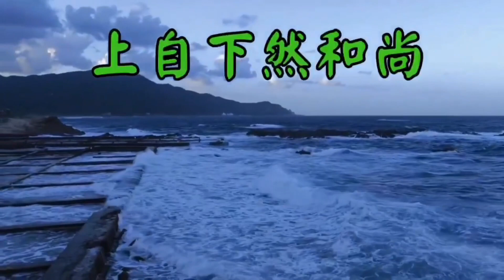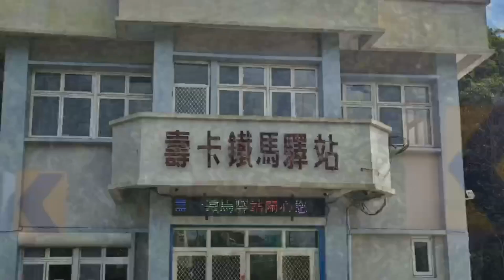行腳日誌花絮 21（2023-10-22）上自下然和尚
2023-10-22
背海翻山達仁一
水浪林波法象齊
九華因愿超罪苦
出世壽卡叫菩提